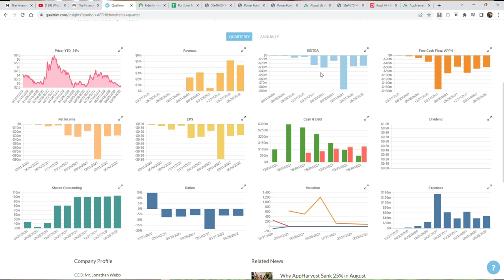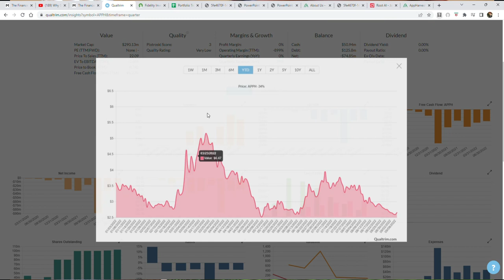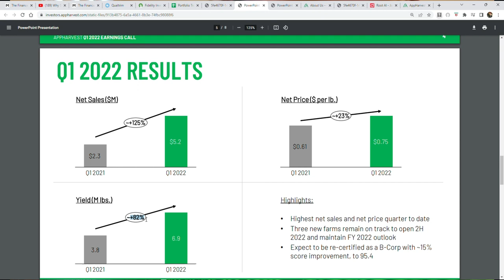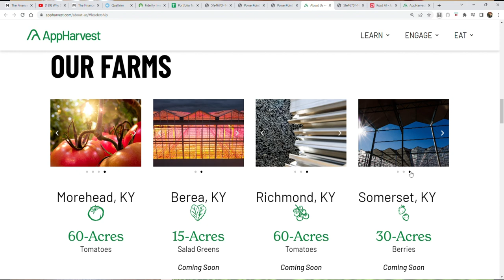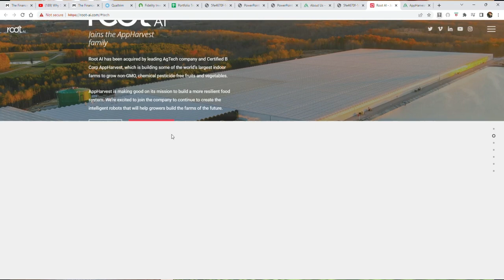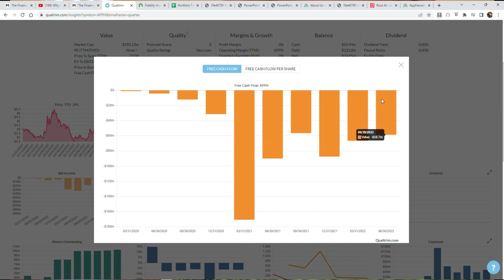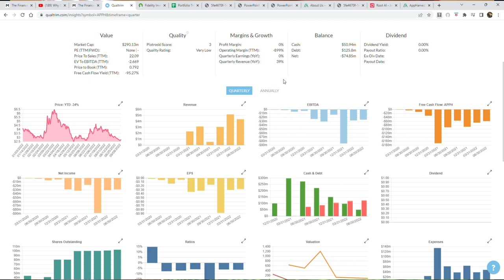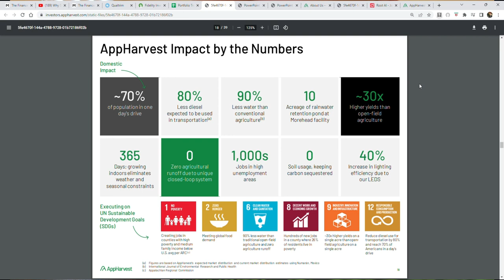Is AppHarvest Stock Stock A Buy? (APPH Stock)📈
Are you new to the stock market? Would like some help getting started with your new dividend portfolio? You now have the chance to speak to me live through a cell phone session. For $50 you can schedule a one hour mentoring session in which I directly help you with your investments! This gives you the opportunity to ask me dozens of questions you wouldn't have had the opportunity in a regular video! A larger return in a portfolio makes an incredibly MASSIVE difference in the long term.